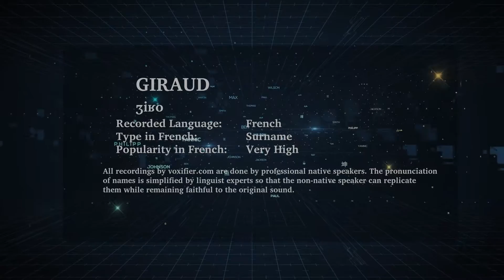How to Pronunce Giraud in French - Voxifier.com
This is the French pronunciation, popularity, and phonetics recording of the surname Giraud. The same name may exist in other languages with different pronunciations.